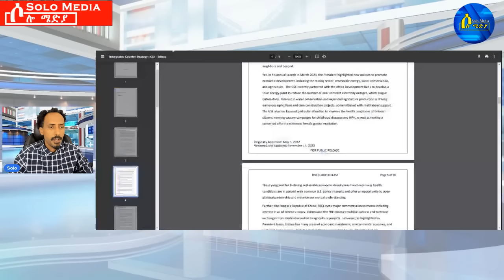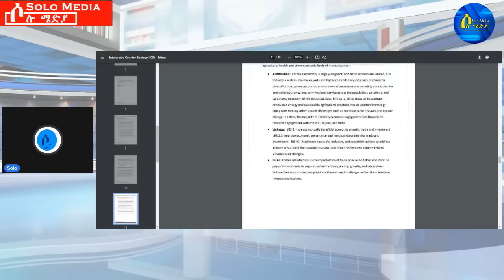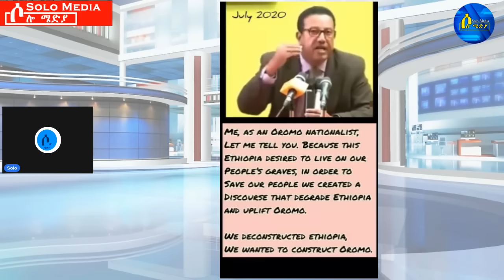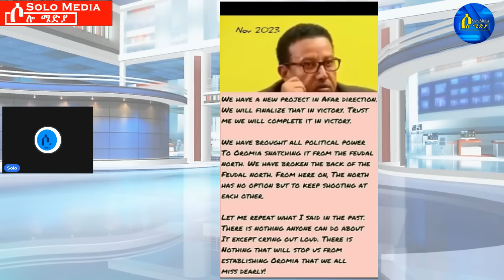Dec 21,2023-ምስ ተጋሩ ኮይና ን'ኤርትራ ክንሃርማ |Lt-Gen Getachew Gudina | ክብረት ኣማረ ታኣሲሩ ? | ጋል ራያ ገበን